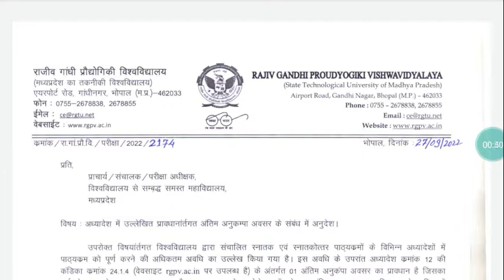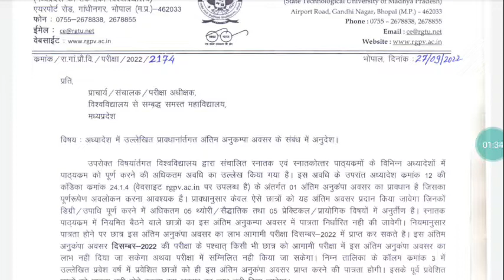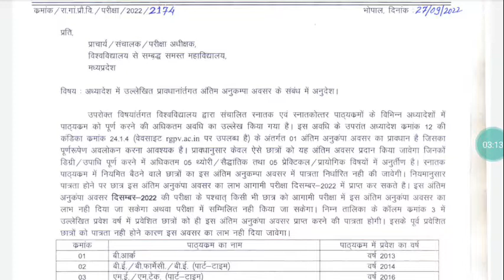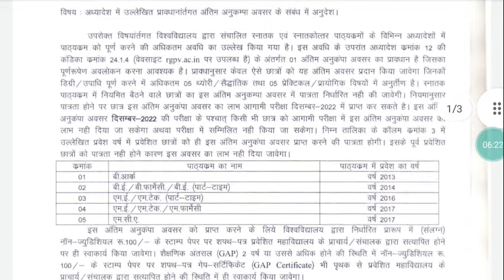RGPV Latest Updates|RGPV Mercy Students Latest Updates| RGPV Latest News|RGPV Today News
Rgpv latest Updates